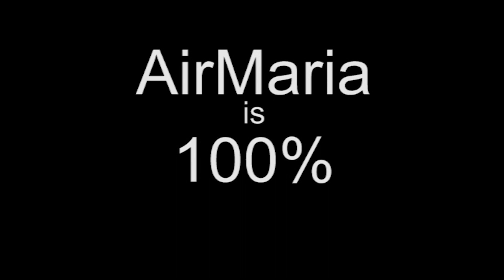May 27 - Bl. Benvenute of Recanati - Franciscan St. of the Day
The life of Bl. Benvenute of Recanati, Confessor, First Order (d. 1289) for the May 27, Franciscan Saint of the Day who was from Italy and had a very strong devotion to the Blessed Sacrament and had many mystical, even miraculous experiences.

Reflection is on Eternal Goods
- Saints are not concerned with goods of this world but eternal
- Eternal good are not properly appreciated
- Temporal goods are quite useless, in that they are transient and don't satisfy

Read by Fr. Ignatius Manfredonia, FI from Marion Habig's "The Franciscan Book of Saints"

More on Bl. Benvenute of Recanati